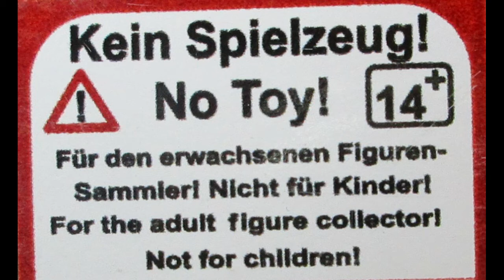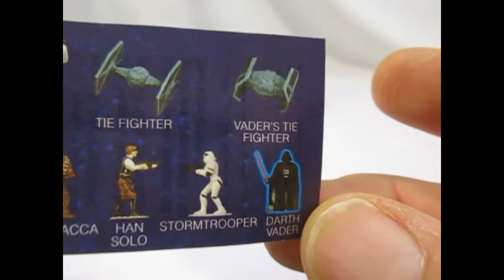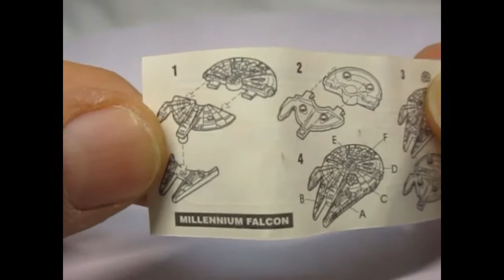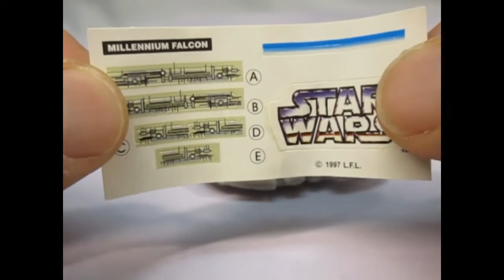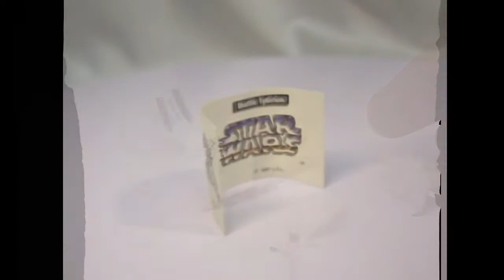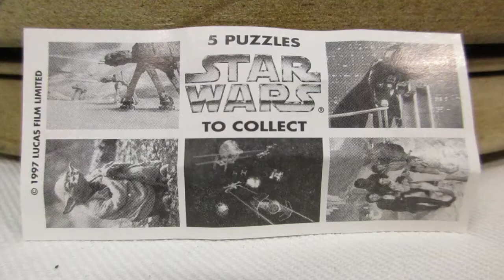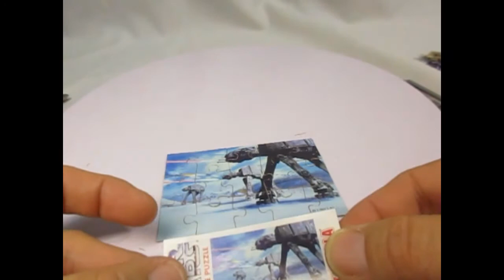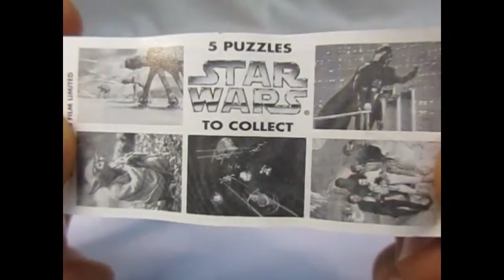Star Wars - Sammelfiguren, Fahrzeuge und Puzzles von TOMBOLA 1997 (Ü-Ei)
1997 gab es von der Firma TOMBOLA einige Star Wars Sammelobjekte. Kleine Figuren (etwa 2-3cm groß), Fahrzeuge zum zusammenbauen und bekleben, sowie 5 kleine Puzzles mit jeweils 15 Teilen.
Dies alles war in einem grünen Plastik-Ei-Ähnlichen Gehäuße, ummandelt mit Vollmilchschokolade, in einer Star Wars Verpackung.
Also aufgebaut, wie ein anderes bekanntes Teil einer bekannten Marke, welche ebenfalls ein großes Sammelgebiet bietet.

Bilder: Privat und Google